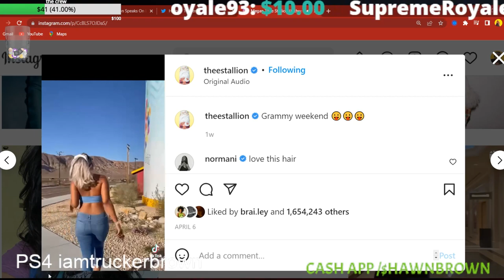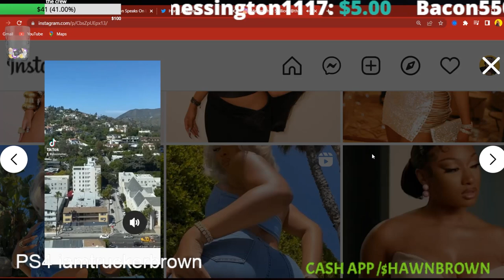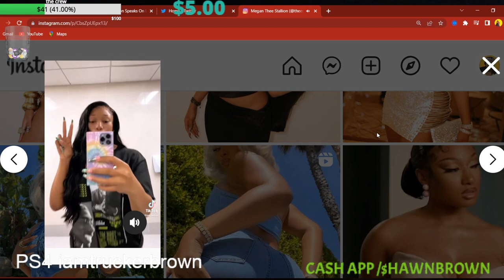Megan the stallion : if Tory lanez is innocent